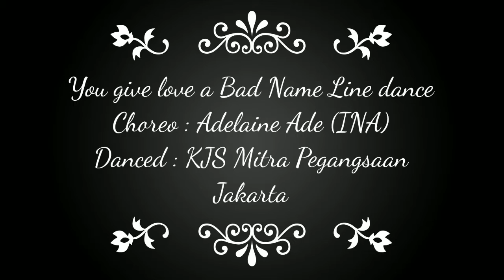You give love a bad name. Choreo : Adelaine Ade (INA)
Demo : KJS Mitra Pegangsaan